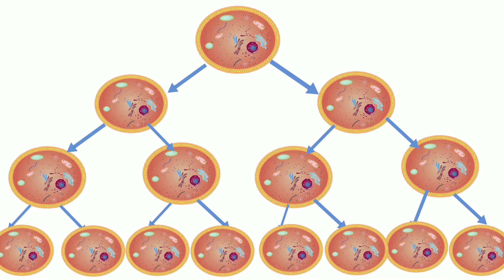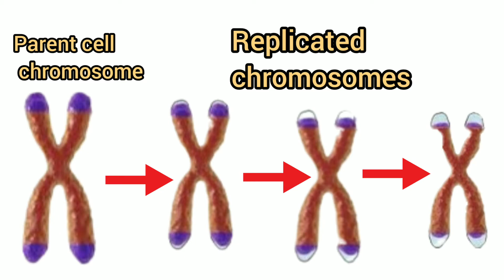Why do we get old??| Best learning video for kids in Tamil | Human body ageing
In this video we explained the various reasons that leads to our body ageing.
we explained environmental factor and the changes that is happening inside our body.

We explained the concept in simple terms for kids easy understanding. We also  believe that concepts learnt through mother tongue will have deeper impact and  also it will not fade away from our memory. So we explained it in Tamil language. Do hear and let us know your feedback.